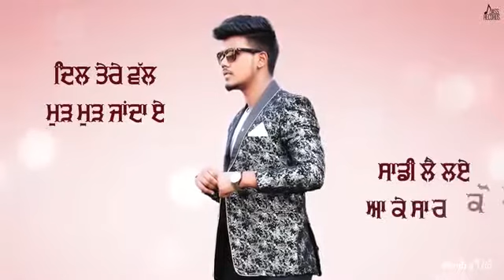Behind you song status